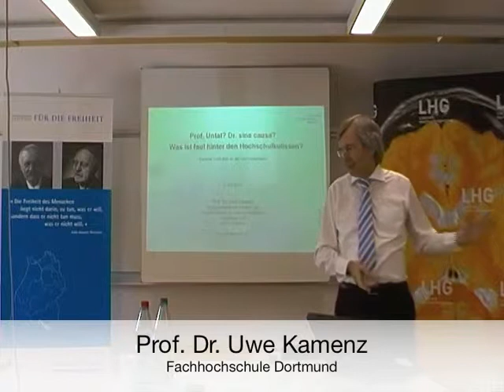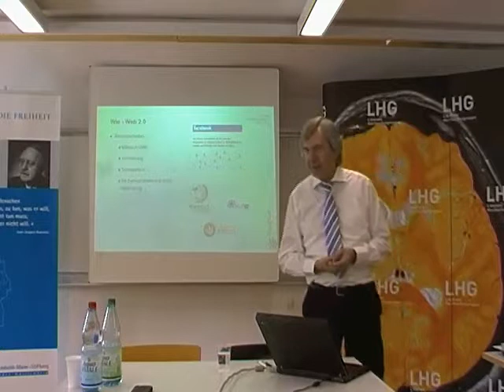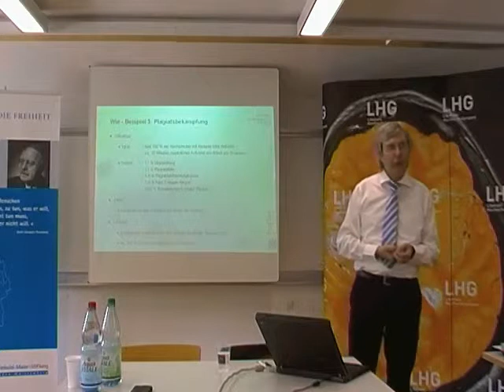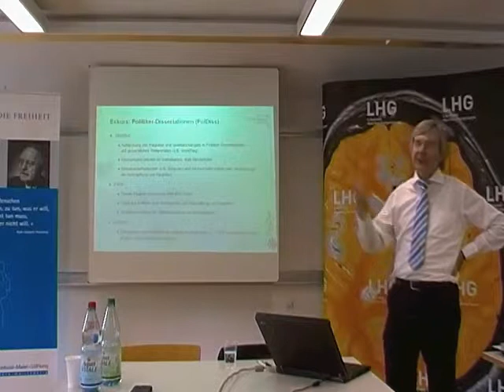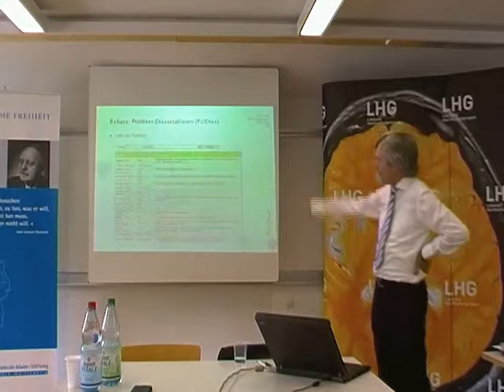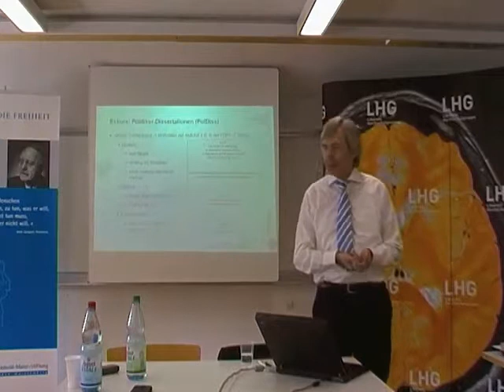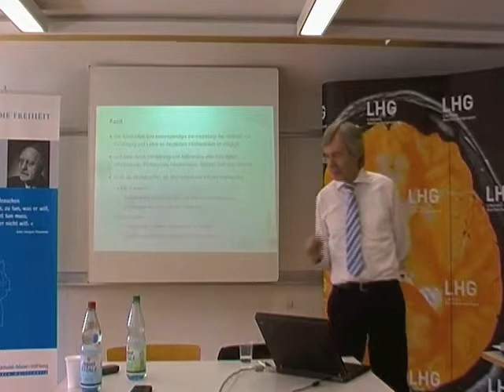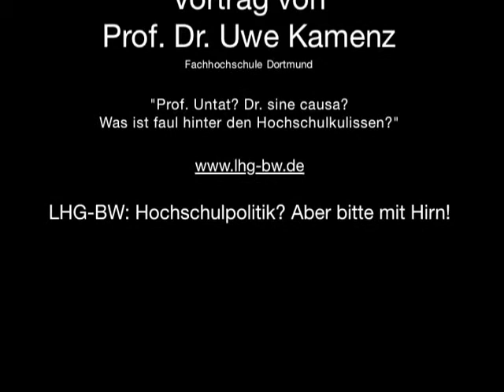LHG-BW: "Prof. Untat? Dr. sine causa?" – Referent: Prof. Dr. Uwe Kamenz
"Prof. Untat? Dr. sine causa? Was ist faul hinter den Hochschulkulissen?"

(Stuttgart – 9. Juli 2011) Eine Überprüfung auf Plagiate muss in Zukunft zu einer gewissenhaften Beurteilung von Doktorarbeiten gehören. Dies ist eines der Ergebnisse des Seminars der Liberalen Hochschulgruppen Baden-Württemberg, der LHG Hohenheim und der Reinhold-Maier-Stiftung, das an der Universität Hohenheim am zweiten Juliwochenende stattfand. Ziel der Veranstaltung war es, Möglichkeiten aufzuzeigen, wie Schwachstellen in der Bewertung wissenschaftlicher Leistung zukünftig beseitigt werden können. Mit Bezug auf die aktuelle öffentliche Diskussion von Plagiatsfällen in Politikerdissertationen sowie die allgemeine Frage, wie die Leistung eines freien Wissenschaftlers generell bewertet werden kann, waren zum Seminar verschiedene Referenten geladen. Den Kernvortrag hielt Prof. Dr. Uwe Kamenz. Der BWL-Professor der Fachhochschule Dortmund ist Mitautor des Buchs “Professor Untat – Was faul ist hinter den Hochschulkulissen”, in dem er die Frage akademischer Leistung ausführlich beleuchtet. Daneben ist er als wissenschaftlicher Direktor des ProfNet Instituts derzeit intensiv mit Plagiatsfällen in Politikerdissertationen beschäftigt. Die Präsentation kann mit freundlicher Genehmigung von Prof. Kamenz hier heruntergeladen werden

In seinem Vortrag beschrieb er ausführlich, welche Auswirkungen Wissenschaft generell in einer Gesellschaft habe und wie unterschiedlich teilweise “wirtschaftlicher Erfolg” wissenschaftlicher Leistung bewertet werde. Dabei herrschten mitunter riesige Unterschiede hinsichtlich Aufwand und Ertrag an verschiedenen Forschungsstellen. Die Gesamtleistung der Wissenschaft ließe sich daher mit einfachen Mitteln optimieren. Ein solches Mittel sei beispielsweise die Bekämpfung von Plagiaten. Solche Mehrfachetikettierung einfach erbrachter Forschungsleistung lasse den wirklichen Wert von scheinbar umfangreichen Forschungsergebnissen im Einzelfall stark zusammenschrumpfen.

Wenn man, wie aktuelle Studien, davon ausgeht, dass allein in etwa zehn Prozent der verfassen Dissertationen Plagiate gefunden werden können, besteht durch das Ersetzen dieser durch eigene wissenschaftliche Leistung, ein erhebliches Optimierungspotential. Problematisch ist hierbei weniger das sogenannte Ghostwritertum, also die einfache Verbreitung fremder Forschungsleistung unter eigenem Namen, sondern die Mehrfachverbreitung einmal geleisteter Forschung unter dem Namen eines Plagiators. Solche Mehrfachverbreitung kann jedoch mittlerweile durch die fortschreitende Digitalisierung gedruckter Literatur einfach aufgespürt werden. Hierzu werden die fraglichen Dokumente digital mit einem umfassenden Bestand bereits publizierter Literatur verglichen und auf mögliche Überschneidungen untersucht.

Auch wenn mangelnde Benutzerfreundlichkeit solcher Programme derzeit einige Gutachter davon abzuschrecken scheint, fordert die Liberale Hochschulgruppe, eine solche Überprüfung zukünftig bei der Kontrolle jeder wissenschaftlichen Arbeit einzubeziehen. Sollte sich die Plagiatsdiskussion weiter fortsetzen, sehen die Teilnehmer des Seminars den Ruf der Wissenschaft insgesamt in Gefahr. Da sich wissenschaftliche Forschung und deren Relevanz für die Allgemeinheit häufig nicht für jedermann erschließt, darf nicht der Eindruck entstehen, es handele sich dabei um eine rein eigennützige Veranstaltung.

Aus diesem Grund hoffen die Liberalen Hochschulgruppen auf ein Ende der scheinbar endlosen Enthüllung von Plagiatsfällen. Die Seminarteilnehmer stellten fest, dass dies ein Ende mit Schrecken werden könnte, was jedoch immerhin besser sei als Schrecken ohne Ende. In diesem Rahmen erhebt die LHG die Forderung an Personen des öffentlichen Lebens, ihre Doktorarbeit auf Plagiate überprüfen zu lassen. Dadurch soll nicht die Unschuldsvermutung umgekehrt werden. Jeder, der wissenschaftlich tätig ist oder war, muss jedoch in der aktuellen Situation Verantwortung übernehmen und einer generellen Verdächtigung der Wissenschaft entgegenwirken.